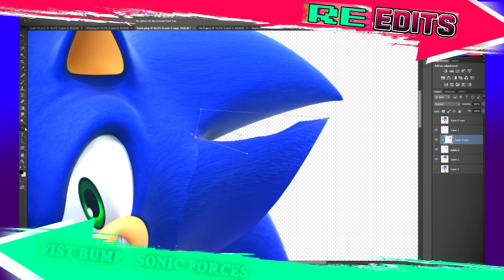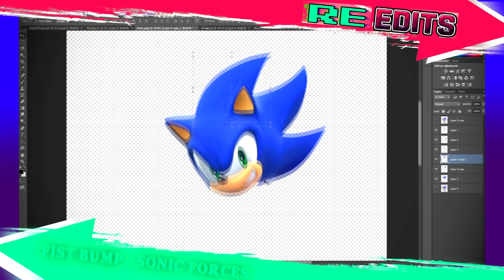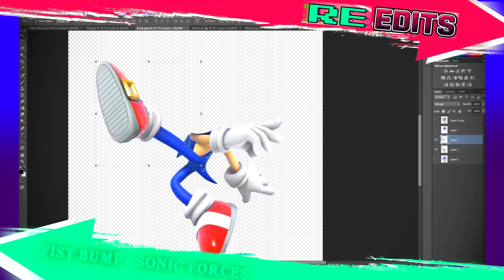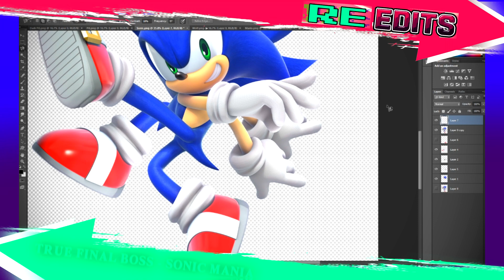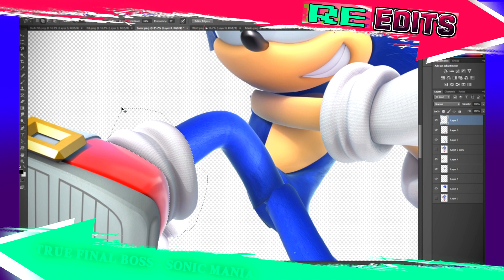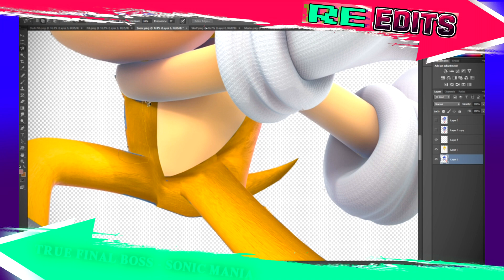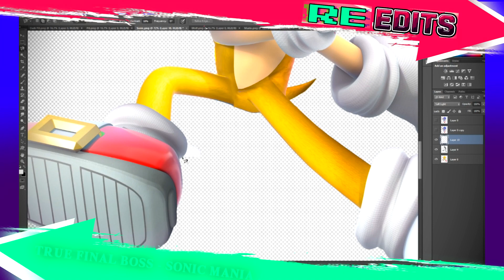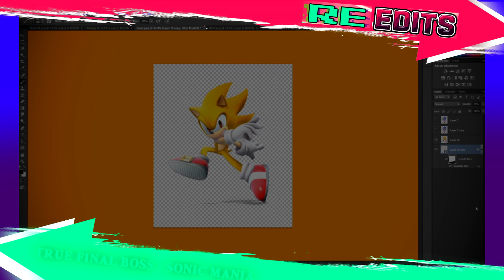Super Smash Bros Ultimate | Re-Edits | Super Sonic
Fighter 6 Super sonic flys in!